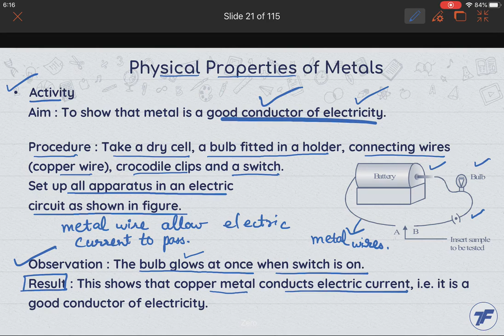Chemistry Concept Videos - Metal and Non-Metals - Physical Properties of Metals Part 9